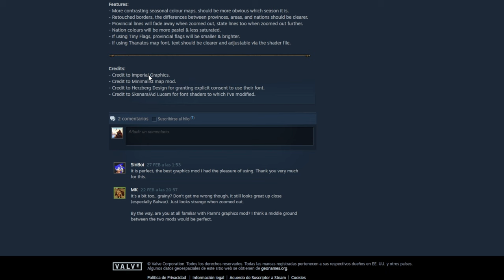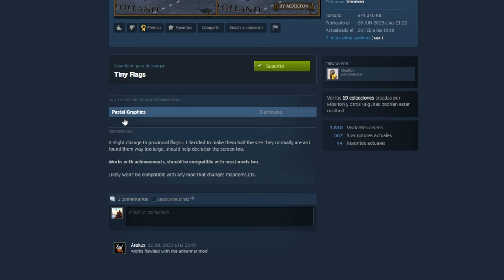EL MEJOR MOD GRÁFICO EN ANBENNAR - MODS EUROPA UNIVERSALIS 4 - EU4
En este video veremos 3 mods gráficos que utilizo al jugar al Anbennar.

Este video ha sido grabado en la versión de eu4 1.36.2 con los siguientes dlc en orden de lanzamiento de más nuevo a más viejo:

King of Kings, Domination, Lions of the North, Origins, Leviathan, Emperor, Dharma, Rule Britannia, Cradle of Civilization, Third Rome, Mandate of Heaven, Rights of Man, Mare Nostrum, The Cossacks, Common Sense, El Dorado, Art of War, Res Publica, Wealth of Nations y Conquest of Paradise.